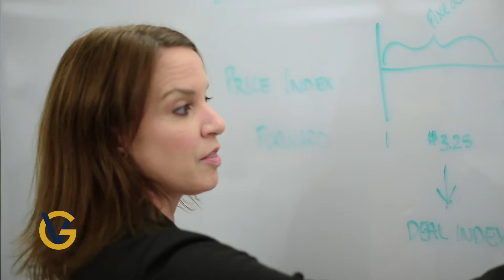The Vessel Group - Training